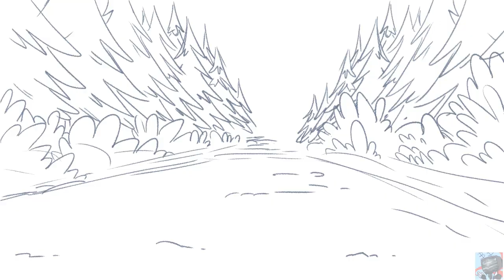True Scary Fishing Story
Been wanting to do an animatic based on a scary story all year!